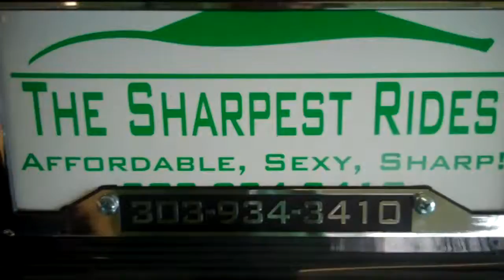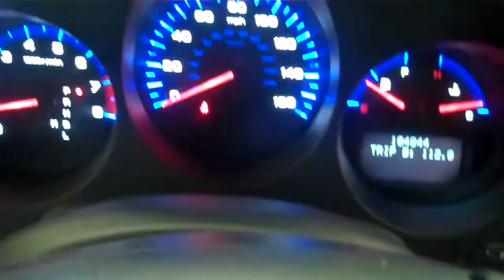The Sharpest Rides 2004 Acura TL Stock S4573